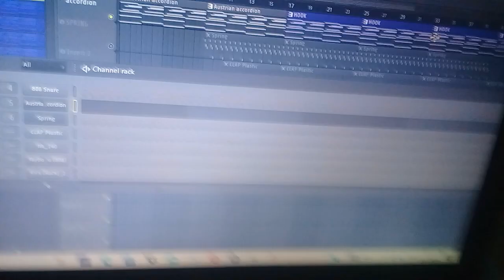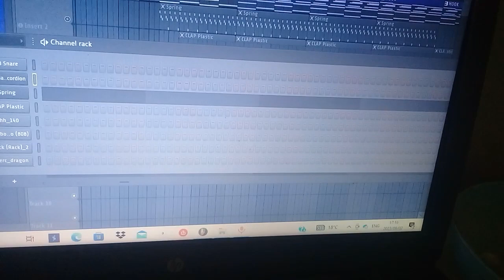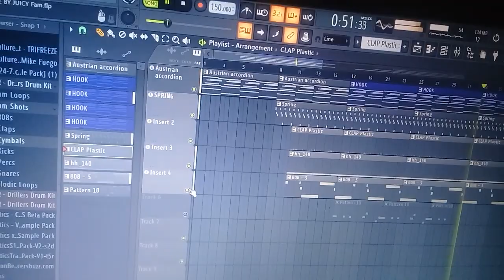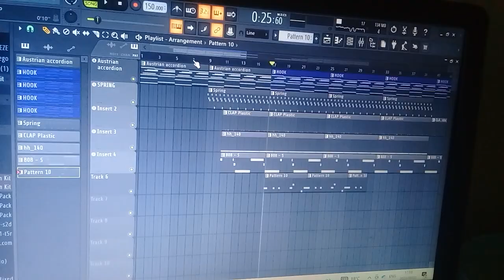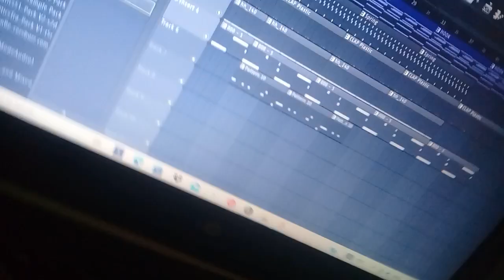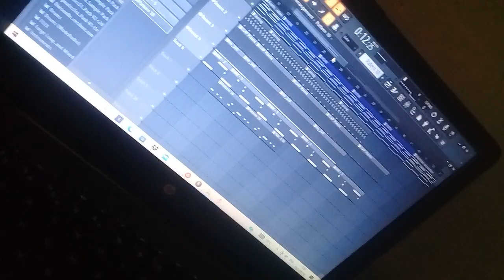HOW TO MAKE CATCHY BEATS LIKE MISS THE RAGE FOR TRIPPIE REDD #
@THELIMITLESSBREEZE th showing u a tutorial on how to make super trap melodies
PLUGINS USED :FLEX (AUSTRIAN ACCORDION)
FLEX (SPRING)